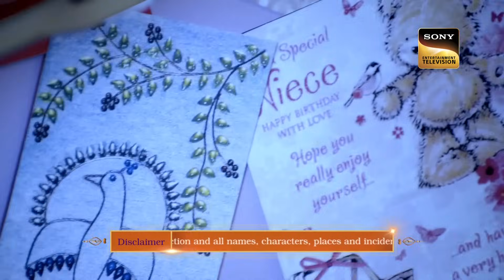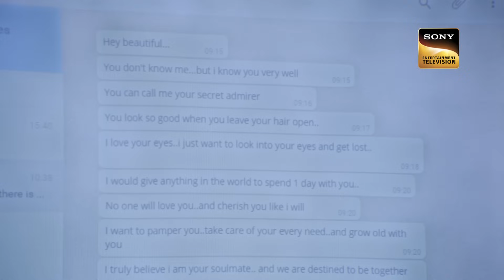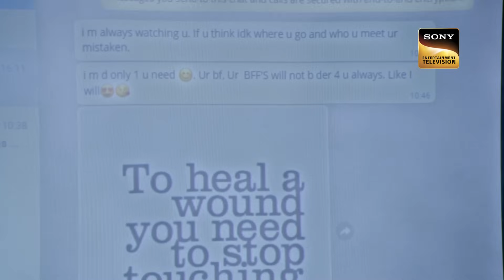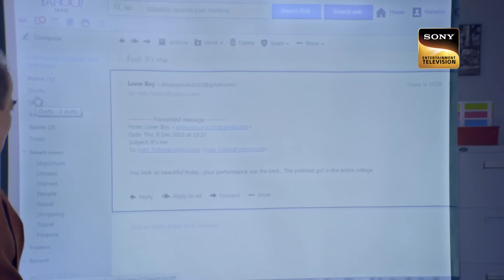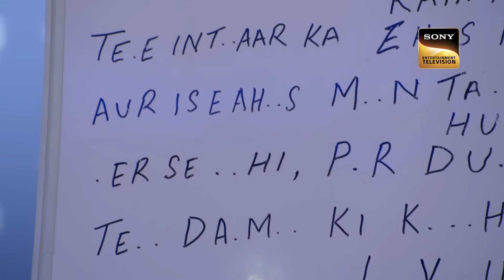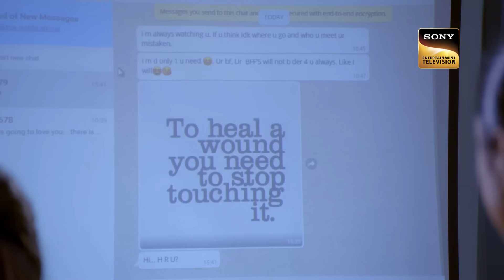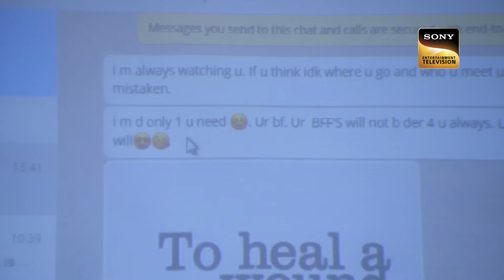Tarika ने Abhijeet को Case के दौरान सुनाई Shayari | सी.आई.डी | CID | Men In Suits | Full Episode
A woman walks into the office and claims that she has killed a man named Rajesh. The CID team doesn't believe her as Rajesh died of heart attack and moreover the woman was not present in the city when Rajesh died. is the woman telling the truth? Watch and find out.